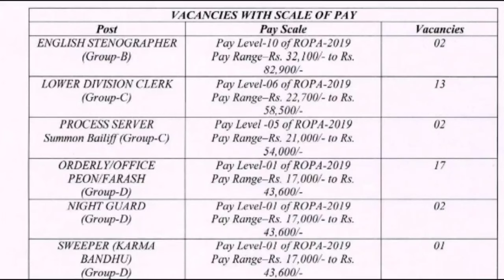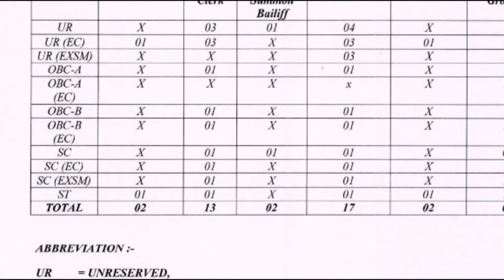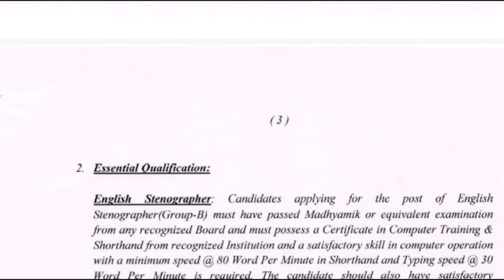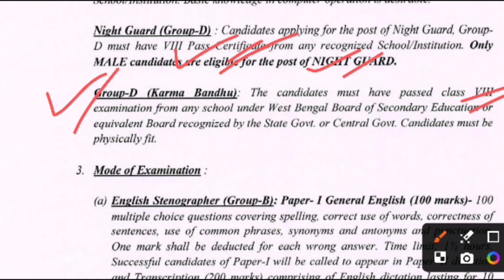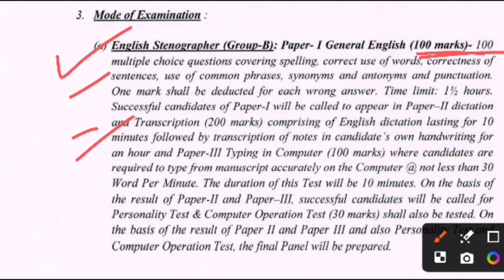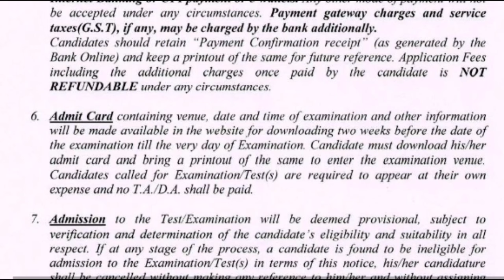রাজ্যে কোর্টে এইট পাশে কর্মী নিয়োগ ২০২৪।kalimpong district court recruitment 2024। chakri buzz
Wb district court recruitment 2024। karmabondhu। stenographer

Application Form-

                         🙏Your Queries🙏
letest west bengal recruitment 2024
new government job vacancy 2024 in west bengal